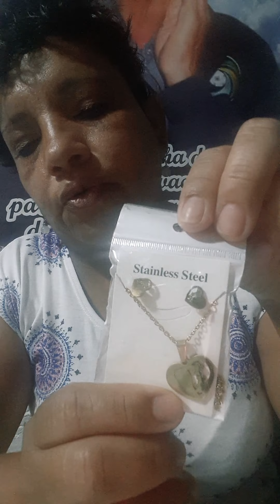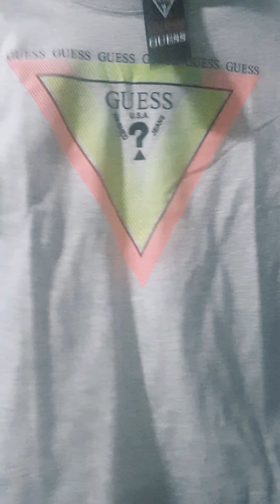Mis regalos de cumpleaños 💞